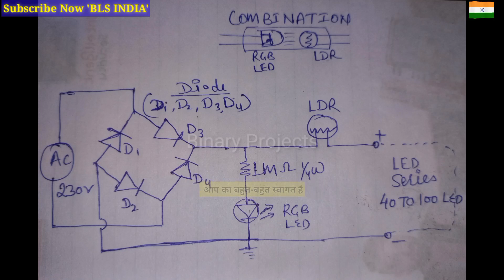LED blinking| without chaser| how to make | exclusive video| binary projects|full video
BLS INDIA Bhopal.

🎯for product rate list,

Do not make call, (कृपा फोन ना करें।)
Send "hello" on

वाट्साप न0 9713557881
पर "hello" लिखकर  bheje.